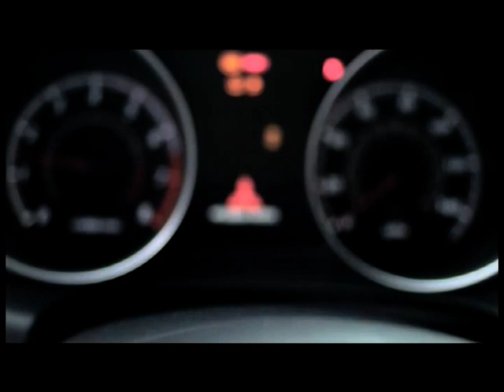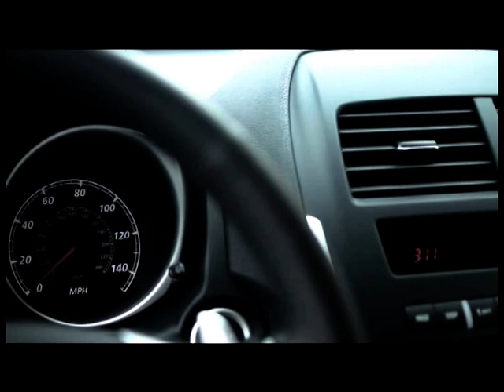All new Mitsubishi Outlander Sport 2011